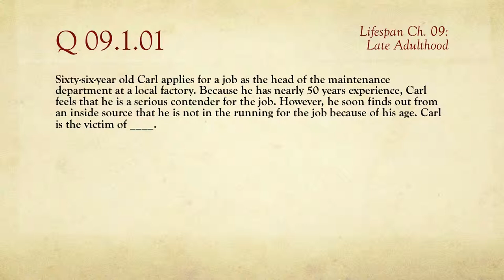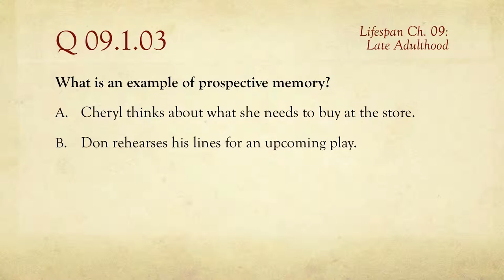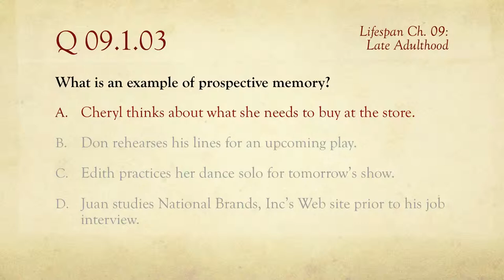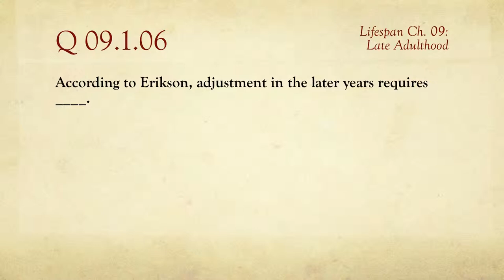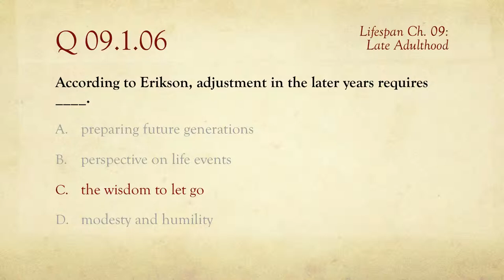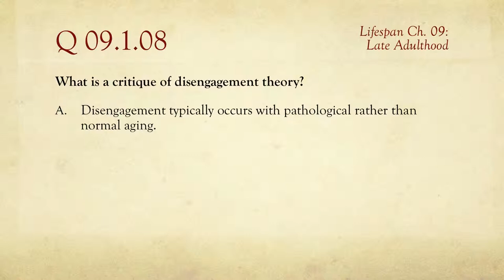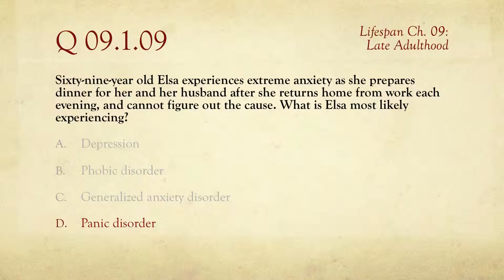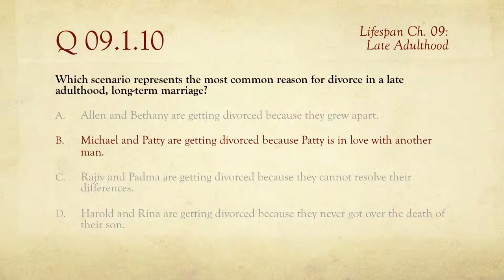PSY 1100, Ch. 09: Late Adulthood / Review of Quiz 1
A review of one of two online quizzes for Chapter 09: Late Adulthood. From the course Psychology 1100: Lifespan Development, taught by Barton Poulson at Utah Valley University in Orem, Utah, USA.